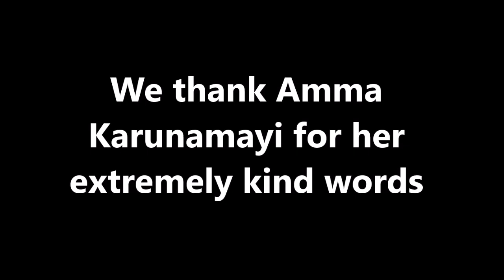Amma Shree Karunamayi on GRD Iyers GuruCool-25Feb2021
GRD Iyers GuruCool school of Spiritual studies was founded by Guruji Shree Ramesh Natarajan and Guruma Smt. Sridevi Gayathri.  GuruCool is inclusive (no birth caste/gender bias) and provides FREE coaching to all interested in learning Vedas, Devi Mahatmyam/Durga Saptashati, Sri Vidya Tantra & more.

The founding principles of GRD Iyers GuruCool are:
Spreading Sanatana Dharma
Preserving our Vedas & Religious scriptures
Women Empowerment
Inclusivity

All classes are FREE and taught without any caste, creed or gender discrimination. Famously known as the Cool Guru, Guruji Ramesh Natarajan has a truly global family, with members from all over the world - North America, Europe, South East Asia, Middle East etc.
Guruji has led many mega-events in USA, Canada and India – a few of which are mentioned below.
MaghaMaka Mahotsavam– Mallapuram (Tirunavaya/Thavanoor), Kerala, India (2020)
Kumbabhisekham- Chennai, India (2020)
Ati Rudram - Atlanta, USA (2019)
World’s first All Women Shata Chandi in Rochester, NY, USA (2019)
Sahasra Suvasini Puja – Toronto, Canada (2018)
Dwi Shata Chandi – Florida, USA (2018)
Maharudram & Shata Chandi - Toronto, Canada (2018)
Shata Chandi & Sahasra Chandi- Rochester, NY, USA (2017)

​All the events are conducted by members of GuruCool Global Family who are all personally trained by Guruji. Women play a leading role in performing pujas and homams! In GuruCool, women are especially encouraged to learn as they influence family and community towards spirituality. All are encouraged to learn for the resurgence of a true Sanatana Dharma that is inclusive and devoid of discrimination.

If you wish to become a part of our global family and learn religious scriptures and participate in such mega-events, you must have an inclusive mindset and believe in empowerment of everyone - especially women.

If you feel you resonate with these principles, please download Telegram app on your laptop or Smartphone and click on this link to join the Telegram Forum for New member Verification.

As a part of the approval process, you will meet Guruji personally on Zoom group meeting, to join our GuruCool Global family!